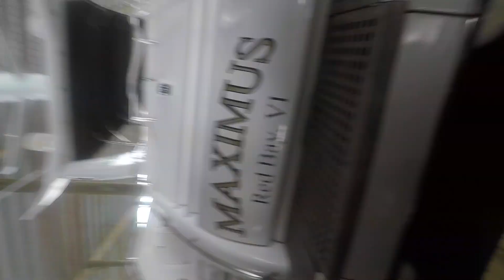3 15 22 Maximus